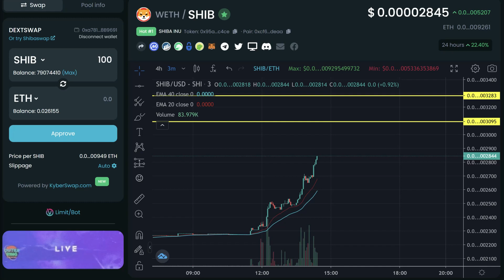Shiba Inu now listed on Robin Hood 🍃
Shiba Inu Listed !!! Robin Hood